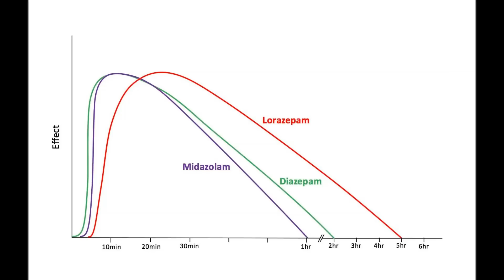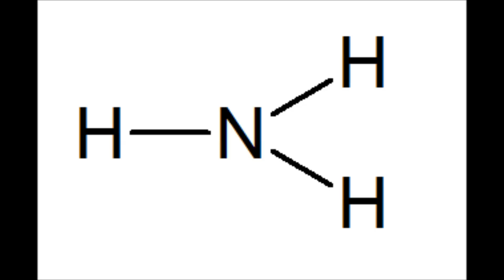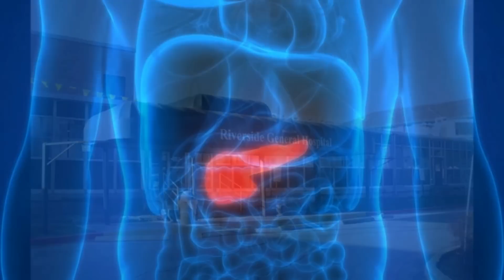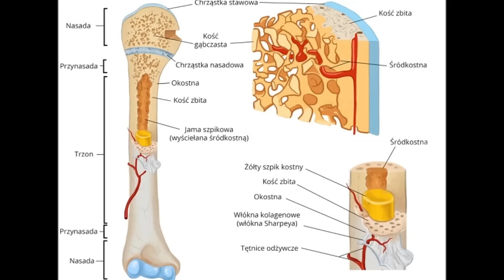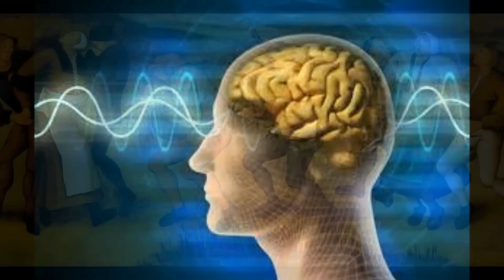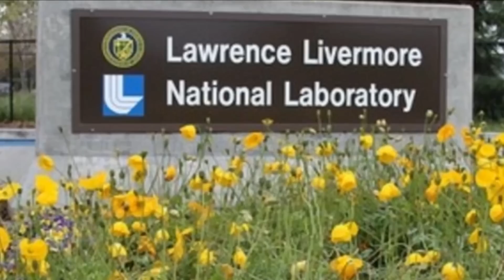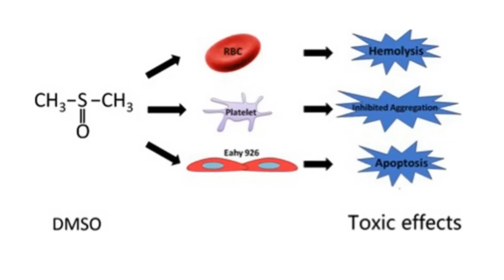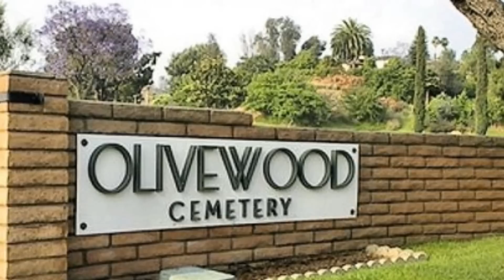NIEWIARYGODNA HISTORIA GLORII RAMIREZ | KAROLINA ANNA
✯ Inne materiały o Glorii (bez nazw, ponieważ część zawiera "nieodpowiednie" zdaniem YT słowa ;):

Karolina